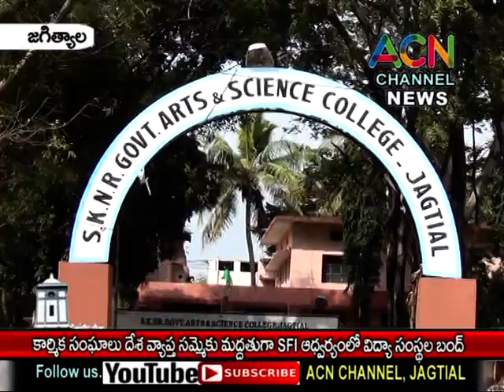జగిత్యాల : కార్మిక సంఘాల దేశ వ్యాప్త సమ్మె కు మద్దతుగా SFI ఆధ్వర్యంలో విద్యా సంస్థల బంద్